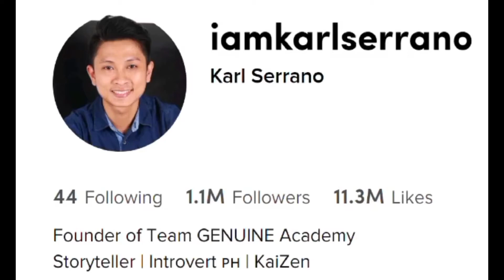KARL SERRANO SCAMMER?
Sa videong ito ay wala po tayong intention manira ng negosyo ng iba, binibigay kolang po sariling opinion ko sana po wag nyong masamain❤️❤️❤️